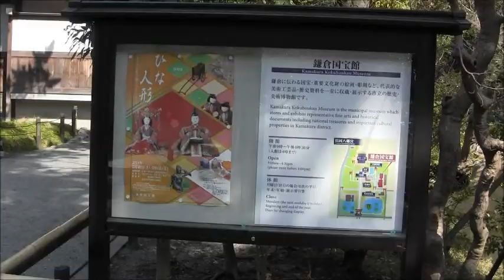早春の鎌倉鶴岡八幡宮をぶらり散歩（2/24）-外国人観光客がおおく、結婚式が行われていたよ